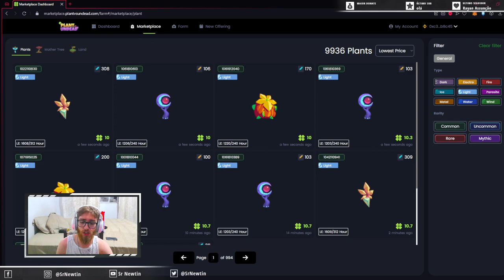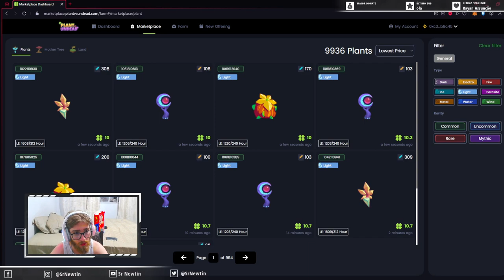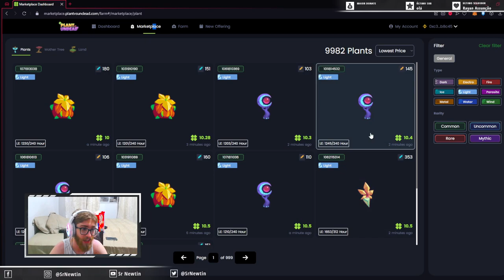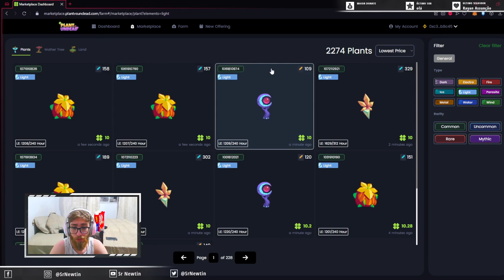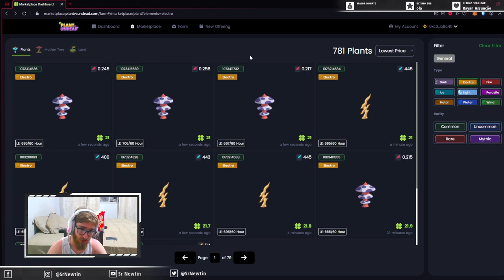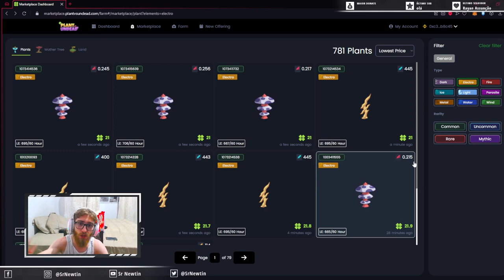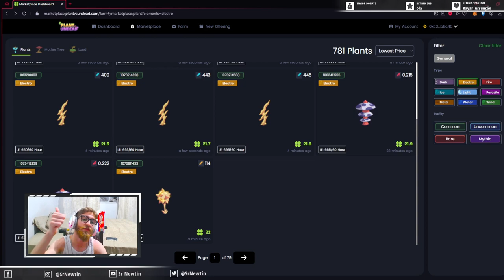NÃO SUBESTIME as plantas LIGHT no PVU! Plant vs Undead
Sabemos que as plantas light são as menos queridas no PVU, mas você já parou pra pensar que o rendimento delas ainda é muito bom? E também que elas tem um potencial grande de serem boas também no modo PVP e PVE do Plant vs Undead? Neste vídeo eu explico isso

*Caso queira doar algum token para o canal, segue carteira da BSC:
0xc34768e7E46b2bd0F0c9677E0d9Ef9d2BfAB8C45